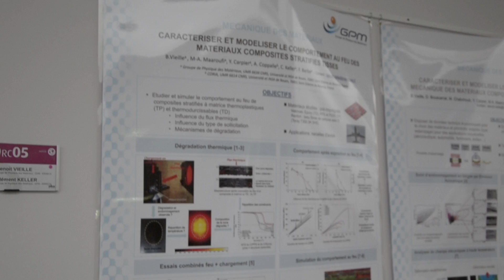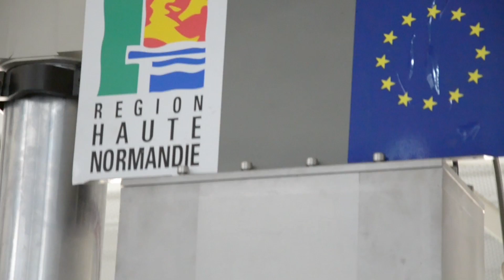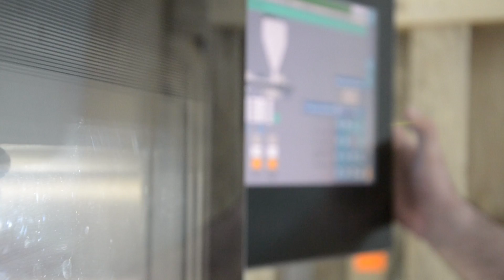Notre laboratoire - Interview de Clément KELLER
Clément Keller est enseignant-chercheur à l'INSA de Rouen, il travaille au sein de l'équipe ERMECA du laboratoire GPM. ERMECA (Equipe de Recherche sur la MECAnique des matériaux) développe une recherche sur les lois de comportement en thermo-élasto-visco-plasticité monotone ou cyclique y compris en présence de transformations de phase solide dans les métaux.